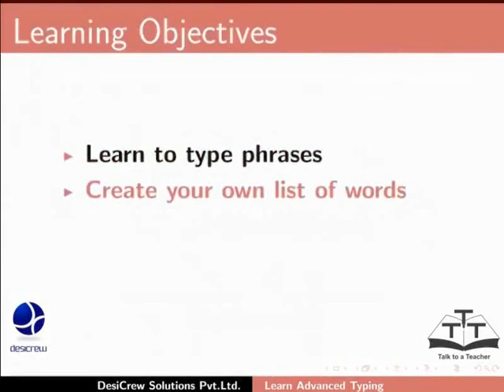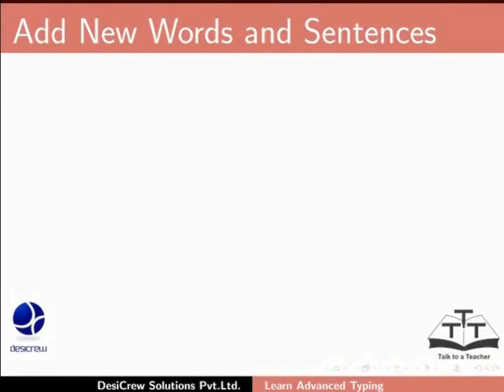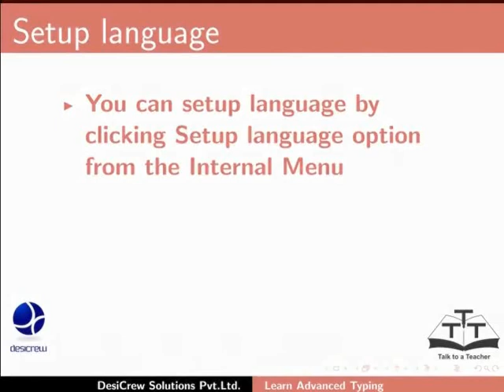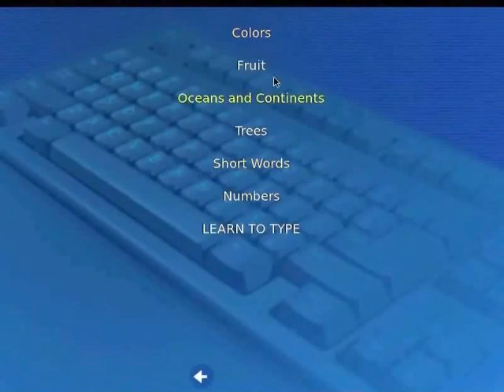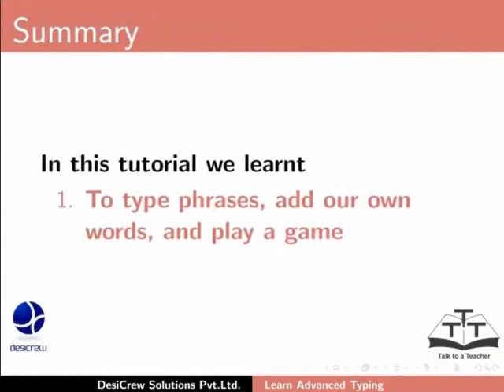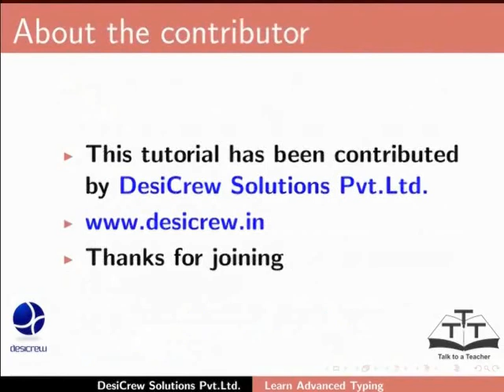Learn advanced typing - Urdu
Learn advanced typing

    Learn to type phrases, edit words, set language, and play a game
        The learner will understand to

            type phrases
            edit words
            set language (this option will only be mentioned and not demonstrated)

        The learner will also play a game by

            reading instructions
            setting level of the game
            learner to explore the game on his/her own

        Assignment: Set the game level to